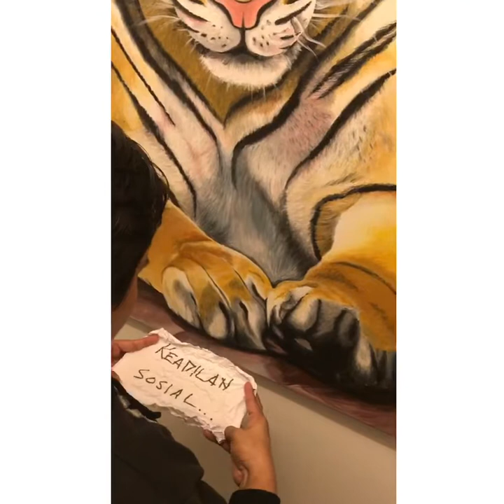KUMPULAN 6D TUGASAN 4 (KEADILAN SOSIAL-PTM 2021)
PTM 2021 SIRI 4